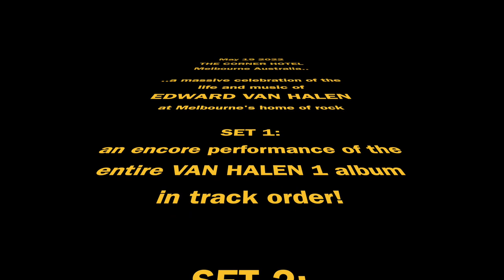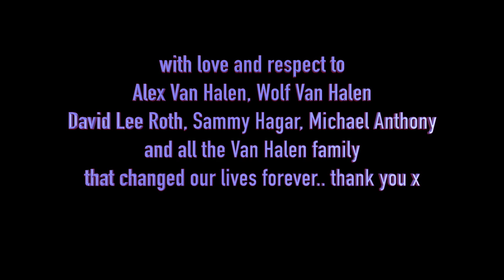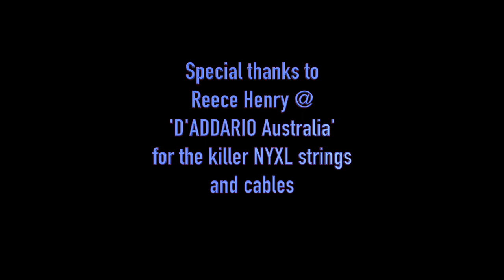EDDIE VAN HALEN - celebrated in Melbourne Australia 2022 | SIMON HOSFORD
This is a little 5 minute teaser promo for our upcoming concert celebration of the life and music of Eddie van Halen, on May 19th 2022. We shot and recorded this at a production rehearsal a few months back as we started preparing for the show.

Special thanks to Glenn Falloon at 'Chrome Productions', for the space, lighting, and filming.

Steinberger

Guitar recording chain:
Suhr SL68 Plexi 100W head - Fryette Power Load I.R for cab sim (so no mics needed on the cabs that day). - Eventide H3000 - Lexicon MPX-1 - straight to 3 channels on mixing desk for "wet/dry/wet".

Guitar pedals: MXR Flanger off stage operated by guitar tech.

Simmons Drum samples:
Roland TM 6 Pro
Triggers on toms:
Roland RT 30HR

All other processing, including vocal, done during the mix in ProTools.